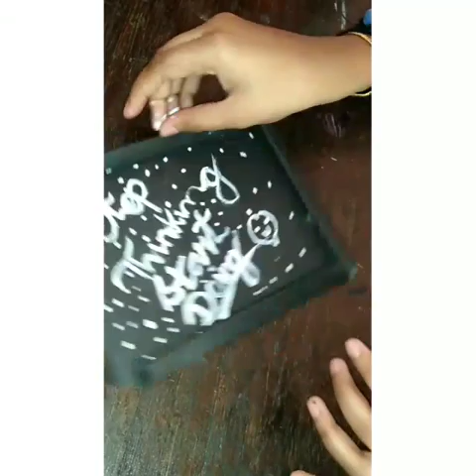🤩How to make paper frame || Diy paper frame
how to make paper frame 🤩🤩🤩

Items required

gum
paper
scicerors
paint
scale